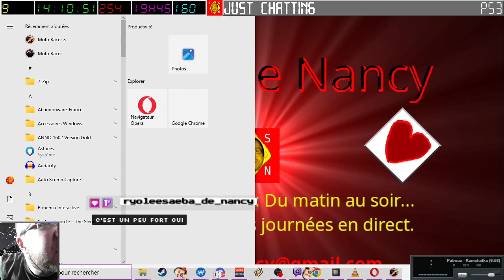[17-03-2024] Moto Racer 3 - Périphérique Parisien et Eastern Creek (entraînement) [LSDN]